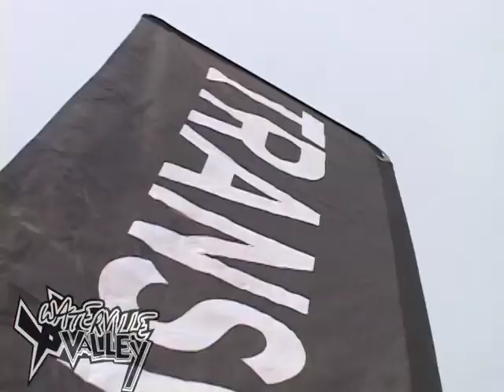TransAM comes to Waterville Valley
The Transworld TransAM rolled into the valley with a course built for fun